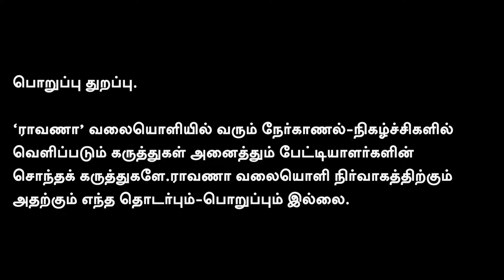'தமிழ்நாடு நாளும் ஈ.வெ.ராவின் துரோகமும்.மறைக்கப்பட்ட உண்மைகள். | கதிர் நிலவன்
'தமிழ்நாடு நாளும் ஈ.வெ.ராவின் துரோகமும்.மறைக்கப்பட்ட உண்மைகள். | கதிர் நிலவன்தமிழ்த் தேசிய பேரியக்கம்.

நமது ராவாணா...

கணக்கு பெயர்: EAGALAIVAN P A
வங்கியின் பெயர்: UNION BANK
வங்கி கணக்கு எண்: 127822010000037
IFSC: UBIN0912786
நன்றி!

என்றும் நட்புடன்,
பா.ஏகலைவன், பத்திரிகையாளர்.